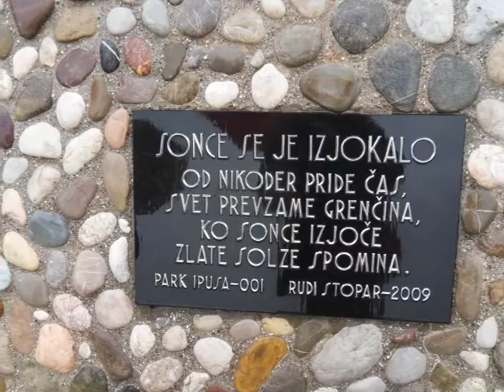Brezovo, Blanca - 8. 11. 2017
Pohod študijskega krožka Spoznavanje naravnih vrednot v okviru Društva Univerza za tretje življenjsko obdobje Sevnica: Gornje Brezovo, Blanca. Podrobnosti